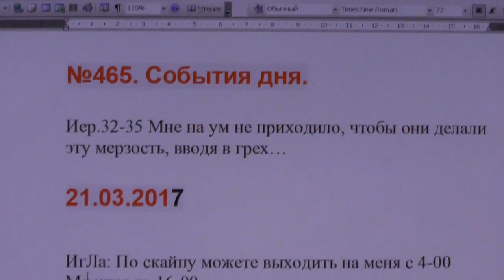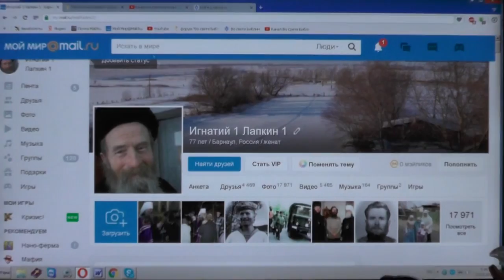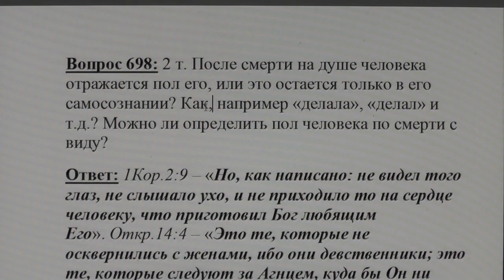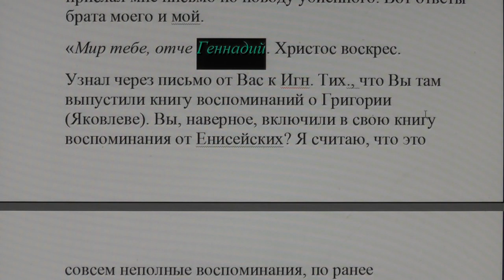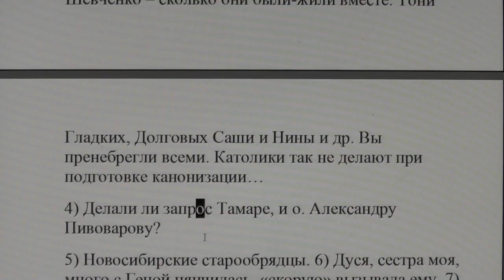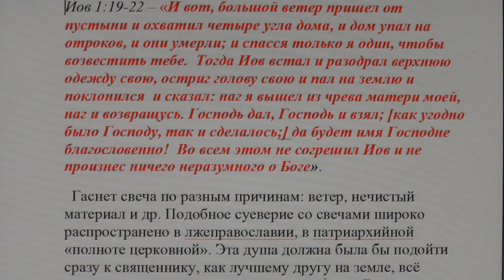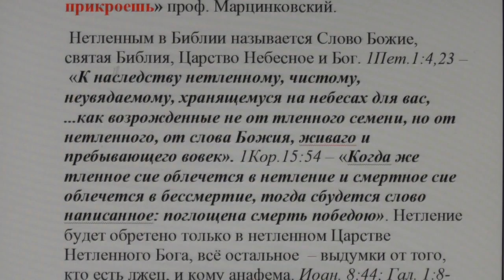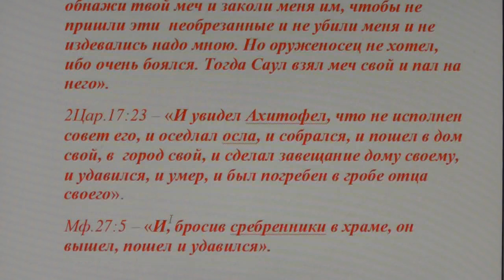№465. События дня. Иер.32:35. Мне на ум не приходило, чтобы они делали эту мерзость… 21. 03. 17